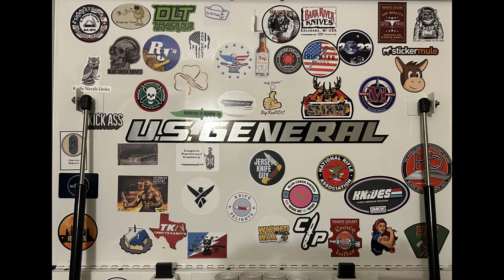EDC for my Vacation & Hospital Stay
Today I take you along for how I ended up being admitted to the Hospital while on my short Vacation to visit my Granddaughter on her 2nd Birthday!!